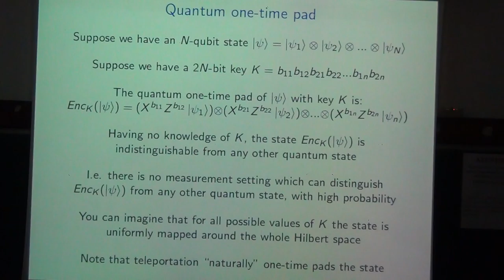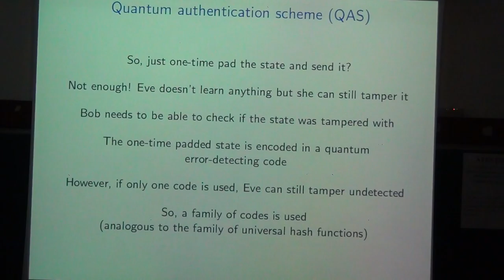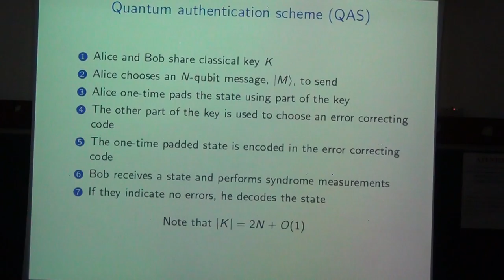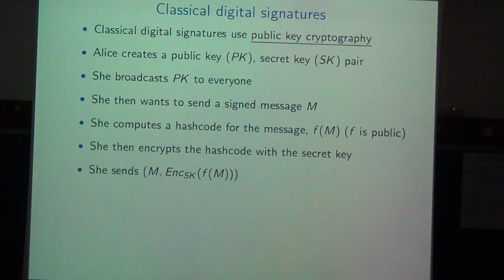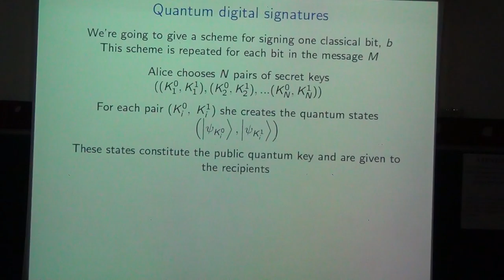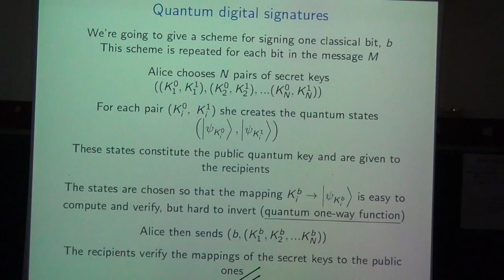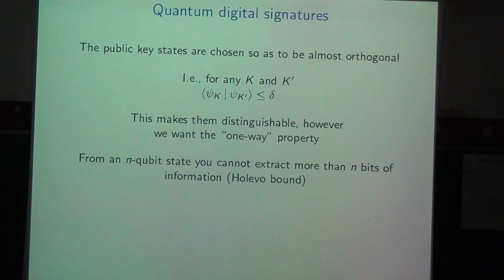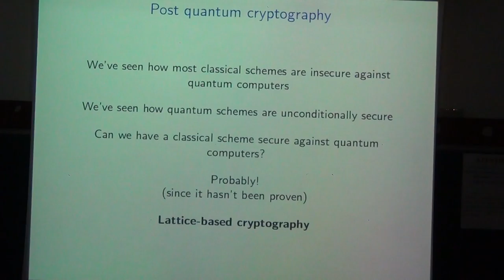Quantum Computing | Andru Gheorghiu | Day4 - Part 6